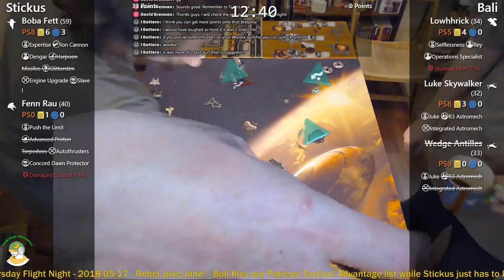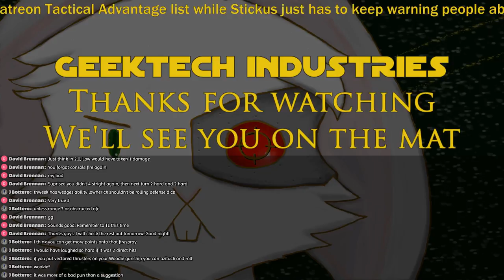Thursday Flight Night - 2018-05-17 - Rebel Juke Jank - Part Two